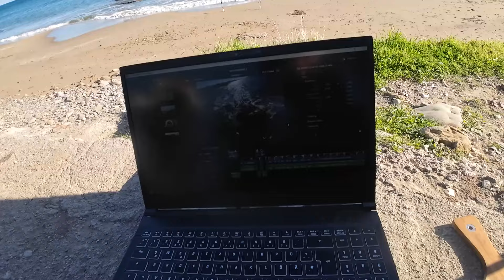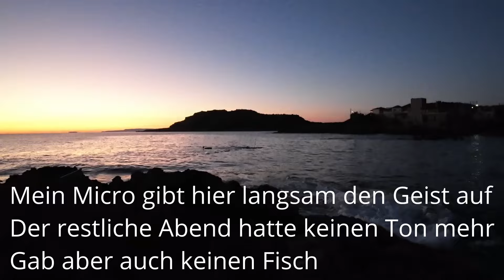Spinnfischen und Brandungsangeln in Griechenland / Catch and Cook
Es ist trotz wunderschöner plätze weiterhin schwierig am Mittelmeer zu fangen.
In diesem Video hab ich mal mehr mit der Spinnrute gefischt, immerhin ein bisschen was hing am Harken.